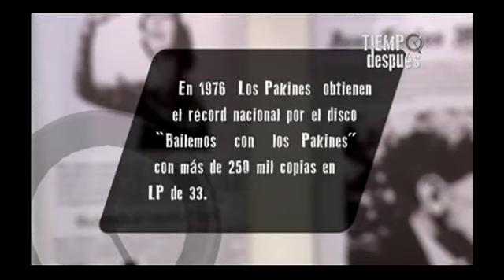Tiempo después: Los Pakines cap1